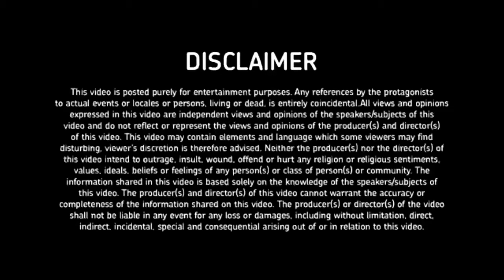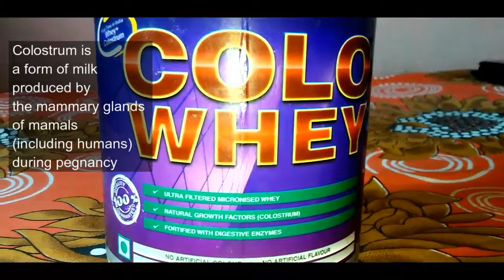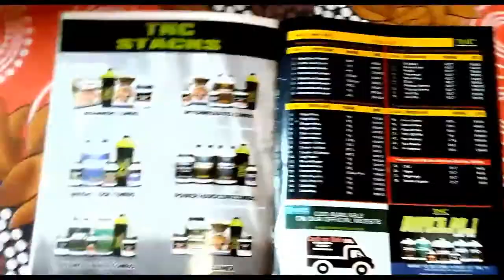tara nutricare colo whey suppliment review in hindi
You can see its the cheapest whey protein here on Indian. And it works of course why not. Works for me. When you bust your ass in the gym, give it your all and then meet your daily calorie and protein requirements you will make muscle gains, its that simple. Tastes great too, not that I care about taste when trying to build muscle.

Which whey powder should I use between Tara Nutricare and MuscleBlaze?

Frankly speaking, all protein brands will help you more or less same way provided you use it in a right way. Other things like popularity and reviews depends on their marketing.

Even a bad product can be made to appear good with powerful marketing.

So it’s better to use which you are using right now and giving you the positive results.
It’s good that you are already using it and also getting the positive results because “No reviews can beat your own experience”. Everyone has there own way of judging things.

Amazon afiliate link :
Tara Nutricare Colo Whey Chocolate 1kg
₹1,049.00